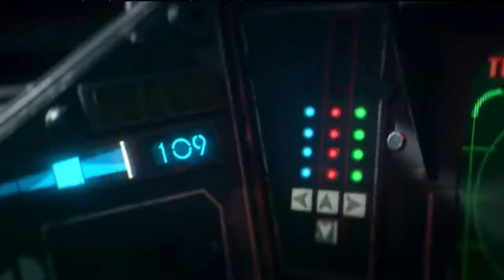FORTNITE | X-WING GRÁTIS COM SQUADRONS?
🔸CONTEÚDO🔸
Uma oferta para quem adquirir Squadrons através da Epic Store.

➡️️BATTLE.NET🔗NetwebSystem#2408
➡️️EPIC GAMES🔗Netweb

✨PARCERIAS & AFILIAÇÕES✨
◾INSTANT GAMING - Jogos até 80% + Baratos!

🏠MORADA🏠
Estremoz

⚙️SETUP⚙️
🔸Caixa: ATX NZXT H440 Preta / Vermelha
🔹Motherboard: Asus Maximus VIII Hero
🔸Memória: x4 Kingston 8GB DDR4 2400MHz HyperX Fury Black
🔹Fonte: Seasonic M12II 620W Evo Edition 80+ Bronze
🔸Processador: Intel Core i7 6700K (4.0GHz) Socket 1151
🔹Cooler: Cryorig R1 Ultimate
🔸Ventoinhas: 3x Ventoinha Corsair AF120 Performance
🔹Disco SSD: Samsung 750 Evo 250GB SATA III
🔸Disco HDD: 2x Seagate 1TB SATA III 64MB
🔹Disco HDD: Toshiba 500GB SATA III 64MB
🔸Placa Gráfica: Asus GeForce® GTX 1070 F.E. 8GB GD5
🔹Rato: Asus Cerberus Gaming Mouse
🔸Teclado: Asus Cerberus Gaming
🔹Tapete: Asus ROG Sheath 90MP00K1-B0UA00
🔸Monitor: 2x Asus Monitor Gaming LED VX238H (23")
🔹Webcam: Logitech C920
🔸Placa Captura: Avermedia LGP
🔹Microfone: Blue Yeti Professional
🔸HeadSet: Tritton Kunai Stereo Red
🔹PlayStation 4

⚠️️REGRAS CHAT/COMENTÁRIOS⚠️️

👊ARRASEM👊